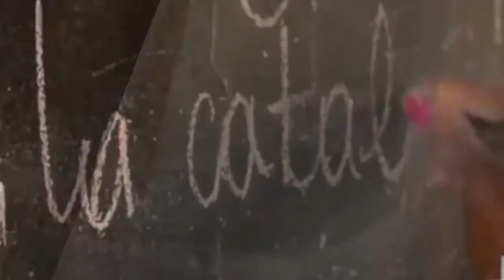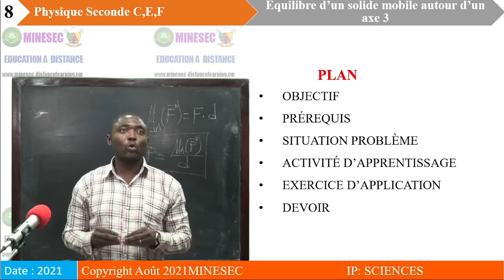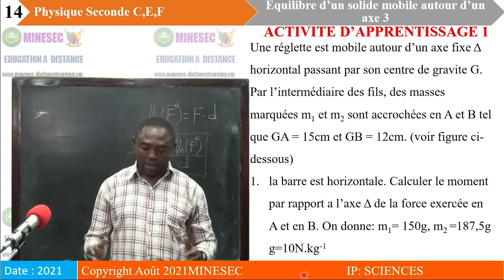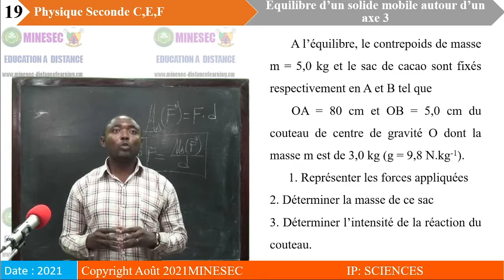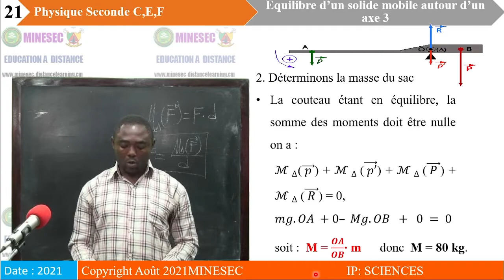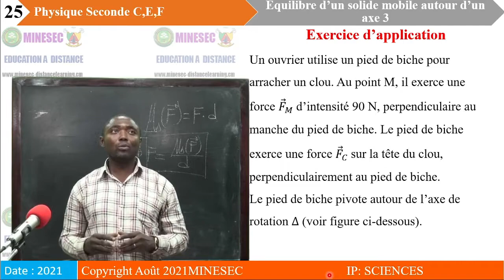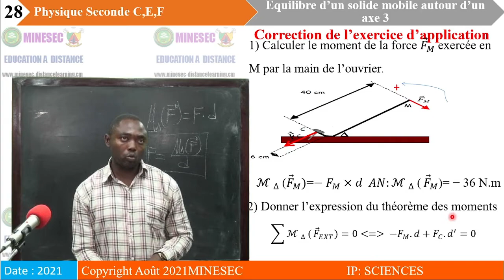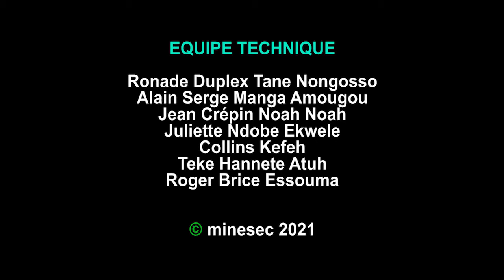IP-SC Physique 2nde Leçon 21 Equilibre d'un solide mobile autour d'un axe 3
Physique 2nde Leçon 21 Equilibre d'un solide mobile autour d'un axe 3